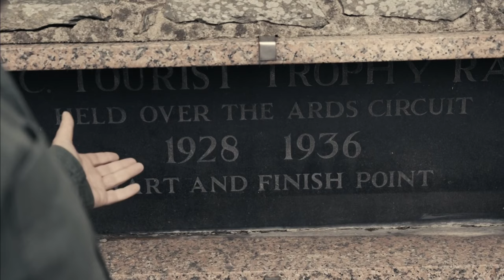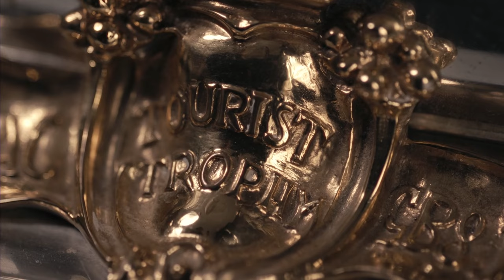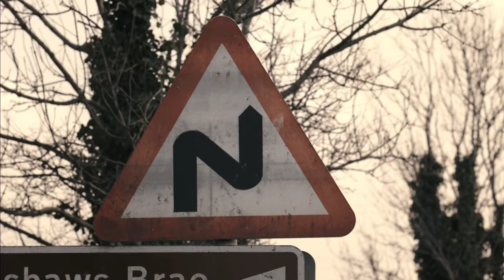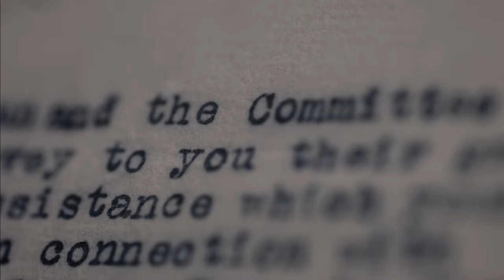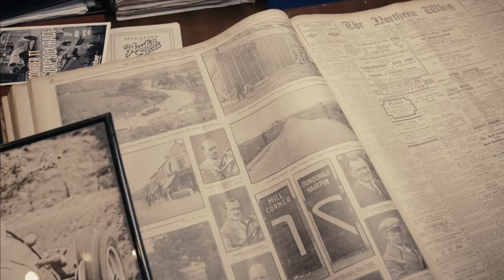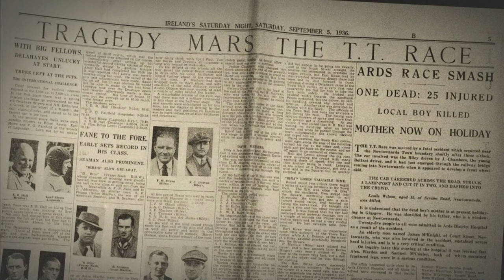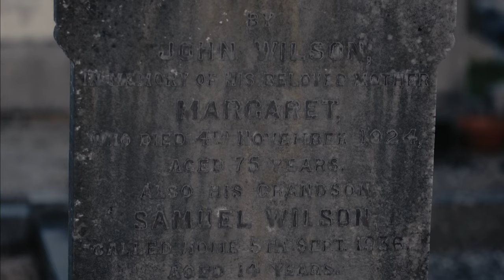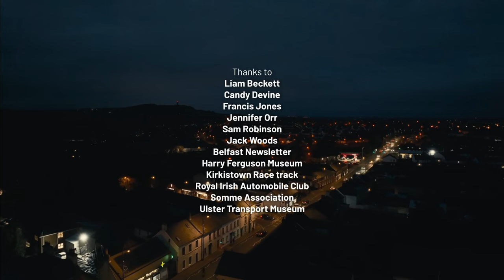BBC - Race to Disaster: The Ards TT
Copyright BBC

Colin Johnston, one of the historians in the documentary is on Twitter @CJGrandPrix and also has a blog that is well worth reading

Mark Thompson explores the story of the Ards TT motor race. It took place during a unique time in our history, between the wars, not long after the new state of Northern Ireland had been established and was striving for recognition and acceptance on the world stage.

Engineer Harry Ferguson, along with his cohort William Wallace McLeod, a lecturer from the Belfast Tech, persuaded the fledgling Northern Irish government and the Royal Automobile Club to bring the Tourist Trophy, then the greatest road race in the world, to our shores.

From 1928 to 1936, the TT attracted Asian royalty, Italian icons - even notorious convicts, who raced their priceless machines through the streets of County Down. Half a million spectators would watch in awe as Sir Malcolm Campbell, Rudi Carraciola and Tazio Nuvolari drove for up to six hours through Newtownards and Comber on the narrow, bumpy roads between hedges, walls and telephone poles. These were the superstar drivers of their day, the equivalents of Lewis Hamilton and Michael Schumacher today.

As speeds increased year upon year with little regard for safety, the TT was an accident waiting to happen, and in 1936, a car driven by Belfastman Jack Chambers careered into a lamp post at high speed and ploughed into spectators. Eight people died and countless were injured.

Using a combination of rare archive footage, interviews with relatives and experts, Mark tells the story of the Ards TT - ultimately one of tragedy.